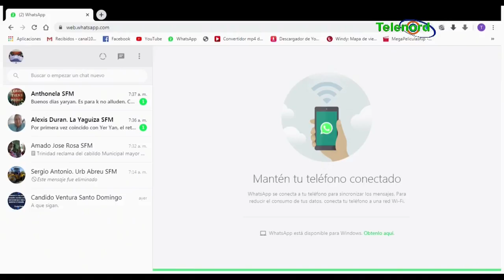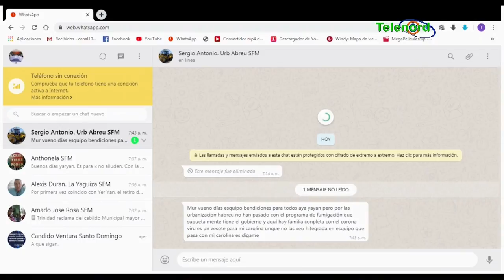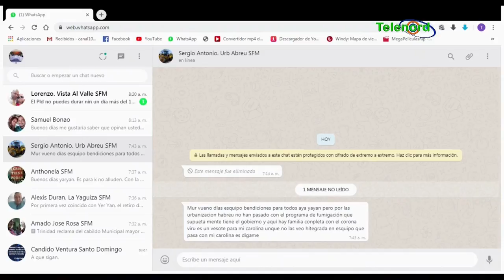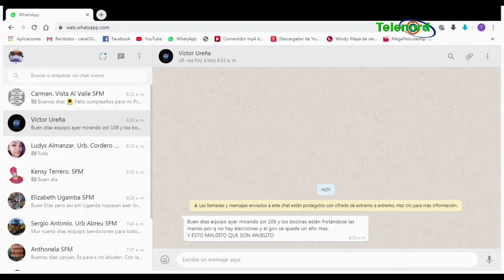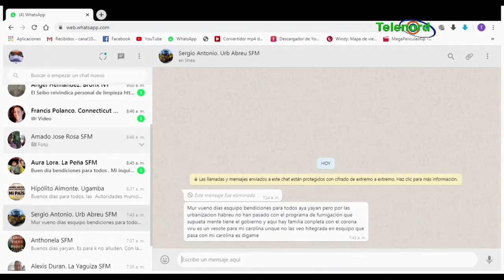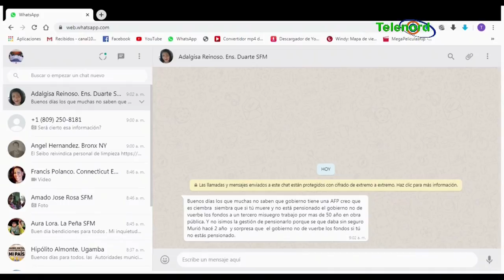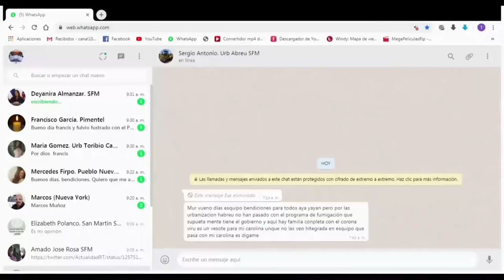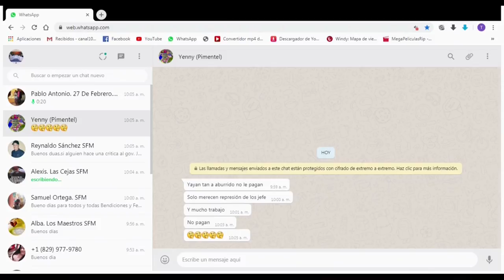De Mañana Martes 05 05 2020